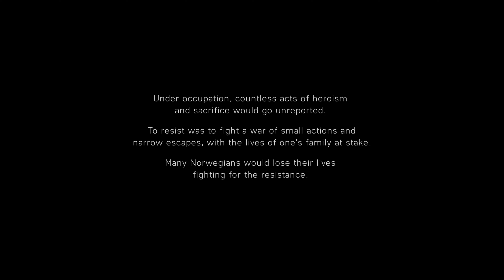Battlefield 5 - 4k UHD - Ending of Nordlys | WORLD ENDANGERED